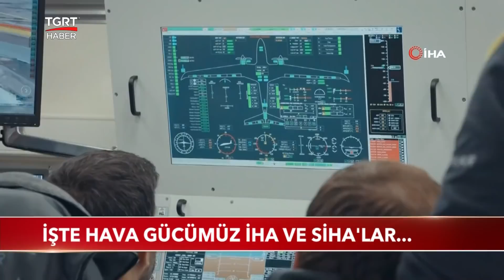İşte Hava Gücümüz İHA ve SİHA'lar...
İHA ve SİHA’lar geldi geleli terörle mücadelede büyük yol kat edildi. Türkiye’nin yerli ve milli uçan savunma sistemlerinden Bayraktar Akıncı, Aksungur ve Alpagu marifetleriyle göz doldurdu.